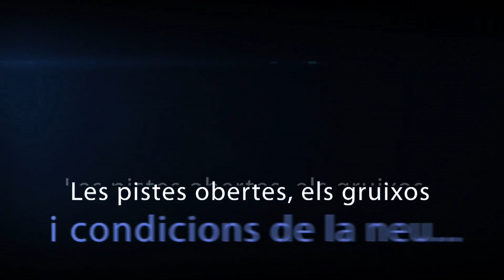Espot diari de la neu 36"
El nostre espot en versió llarga. Què us sembla?